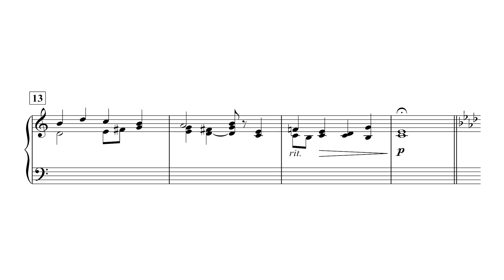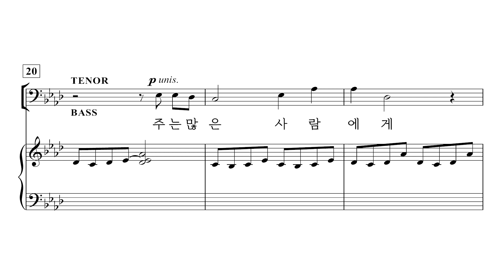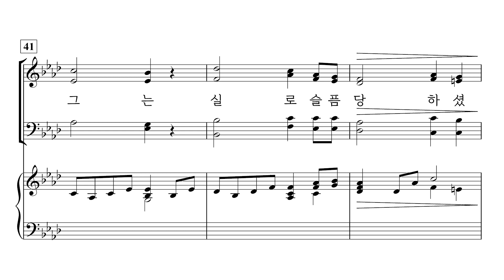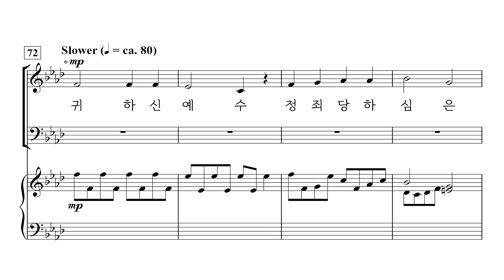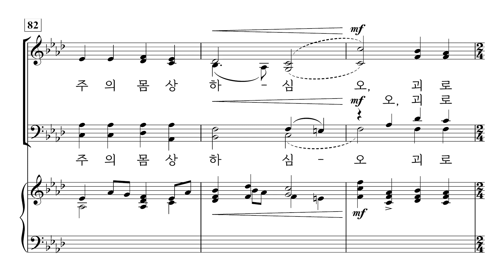[중앙아트] 부활절칸타타 ‘예수의 수난과 부활’ 3. 골고다의 노래 – 알토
📚 예수의 수난과 부활 (The Passion Song) – Lloyd Larson 저

3. 골고다의 노래 – Lloyd Larson

‘유월절 만찬에서’, ‘골고다의 노래’, ‘바라보라, 하나님의 어린양!’ 이 세 곡은 그 음악과 낭독에서 아름답고도 시적으로 예수님의 수난 의미를 깊이 묵상할 수 있는 곡들입니다. 첫 곡 ‘호산나 서곡’은 앞으로 펼쳐질 고난주간에 행해진 여러 사건의 시작을 알리는 곡입니다.
작곡가 라슨은 우리에게 익숙한 가사와 멜로디, 그리고 그가 새로 작곡한 선율과 가사를 통해 이 이야기를 풀어내고 있으며, 부활주일에 부를 수 있는 마지막 곡 ‘부활의 찬가’도 포함하였습니다. 각 곡은 고난주간에서 부활절까지 개별적으로 연주하거나 전체를 한 번에 부활절에 연주하실 수 있습니다.